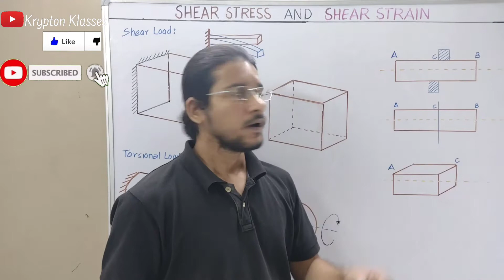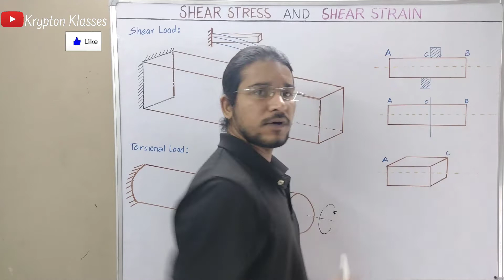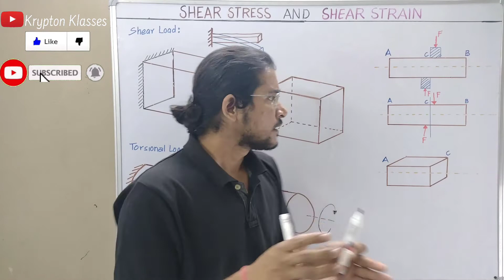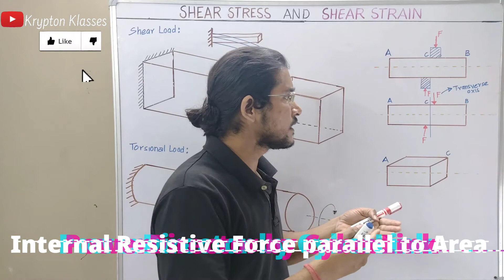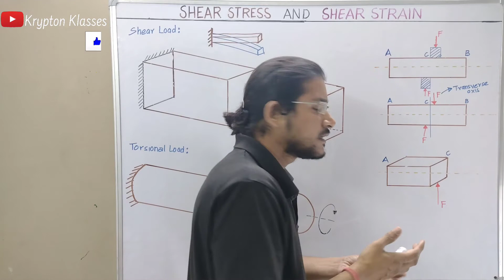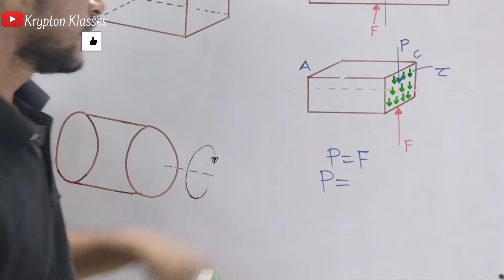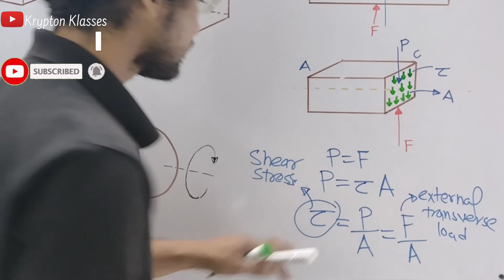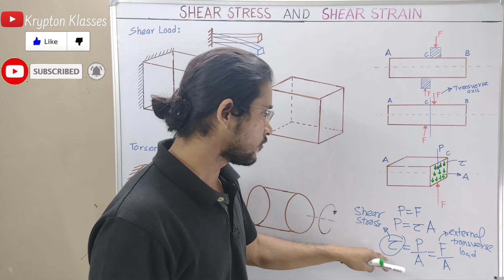Shear Stress and Strain | Unit-1 | Lec-3 | Fundamentals of Mechanical Engineering and Mechatronics